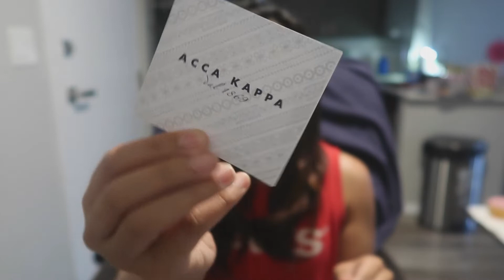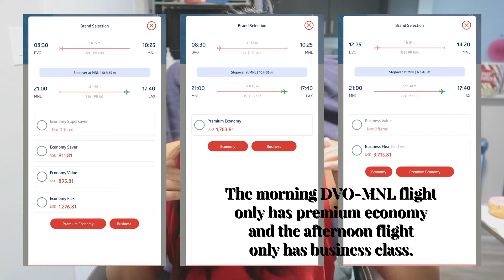How to Fly Business Class for Half the Price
My first long haul business class flight and I got it for half price! Watch the video til the end to know how to do it too!